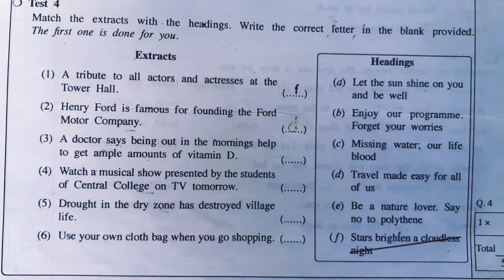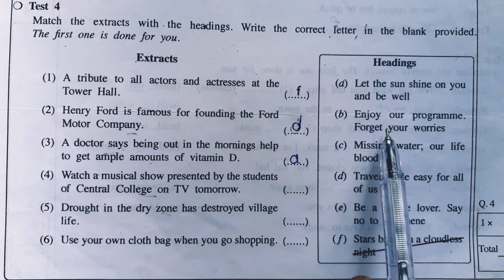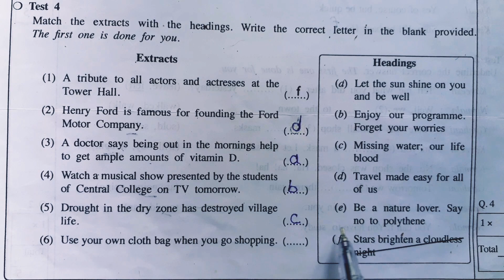Session --15 G.C.E (O/L) 2017 Test -- 04